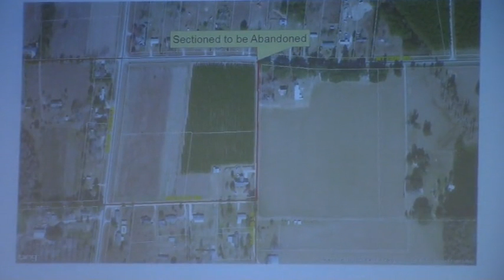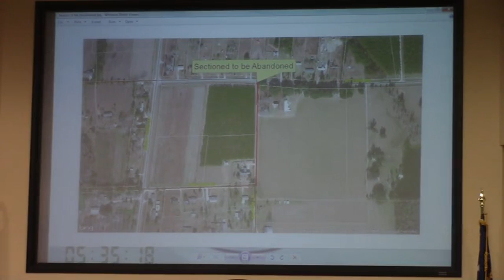6a. Abandonment of a Portion of Beaver Lane (CR 250) @ LCC Regular - 2016-05-24